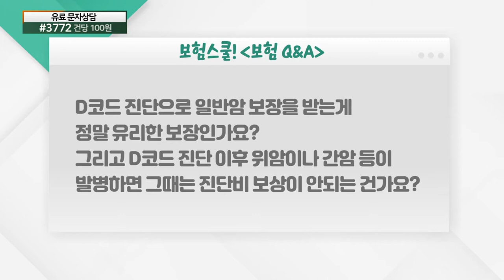D코드 진단으로 일반 암 보장을 받는 것이 더 유리할까?_보험 Q&A (20210909)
D코드 진단으로 일반 암 보장을 받는 것이 더 유리할까?